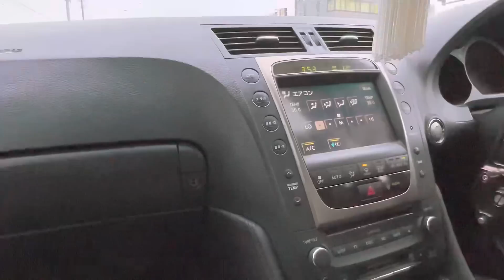【GS350】4ride製作のドリフト仕様公開‼️WALDリバレル 燃料タンク移設 T-DEMANDアーム ドリドレ2023エントリー V6 3500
4ride製作のGS350が登場‼︎
ドリドレ2023エントリー‼︎